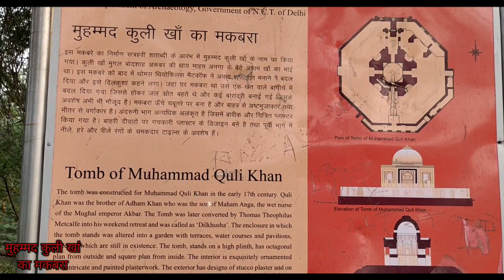मुहम्मद कुली खां का मकबरा | Tomb Of Muhammad Quli Khan | Mehrauli |Delhi